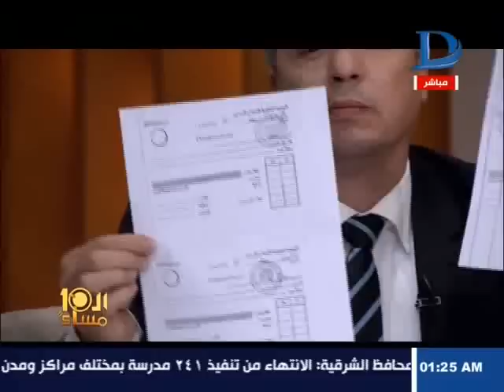العاشرة مساء| مواجهة نارية بين محمود البرغوثي والدكتور سعيد خليل حول الفساد فى وزارة الزراعة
11843 أفقى

►Subscrip Now◄

►Follow us ◄